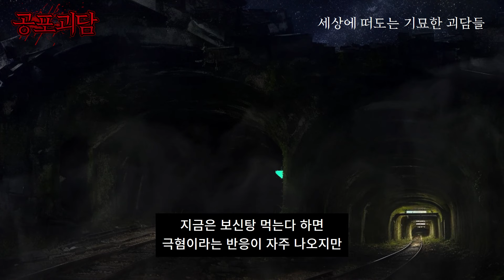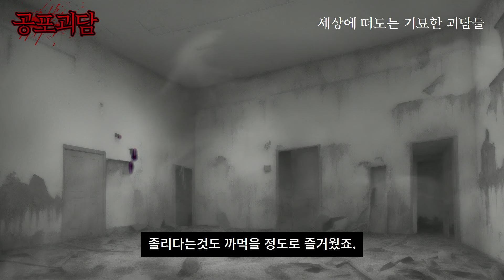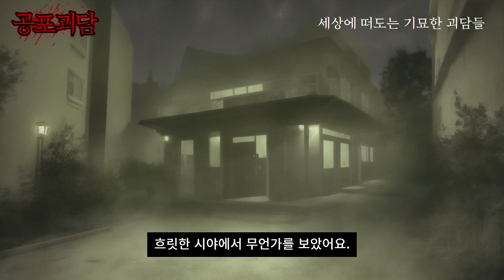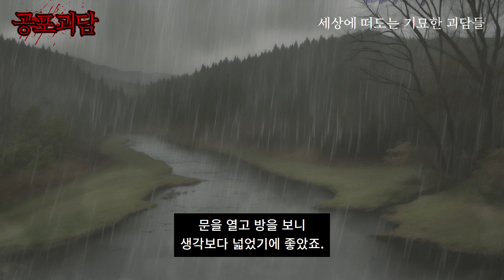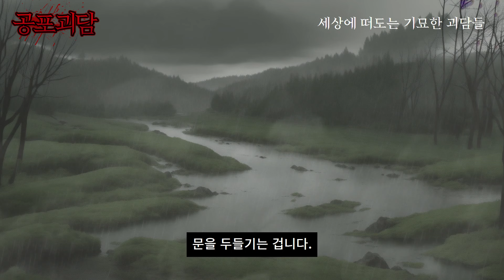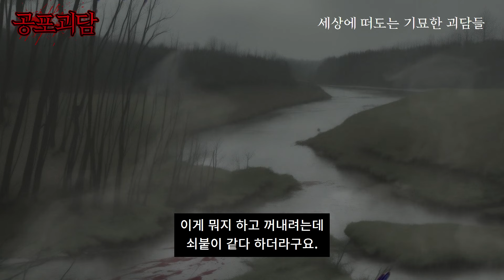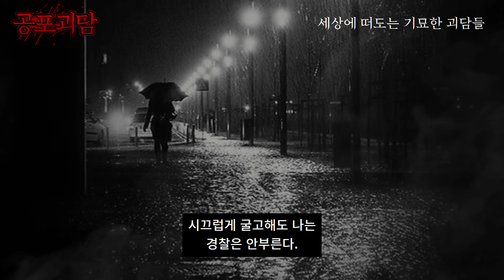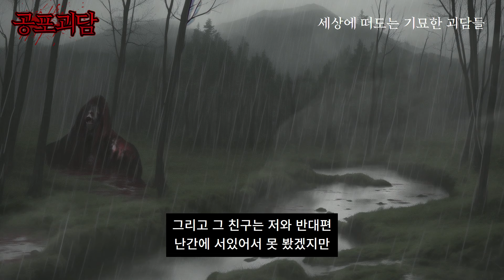전라도 무주로 휴가를 가서 실제로 겪었던 실화괴담